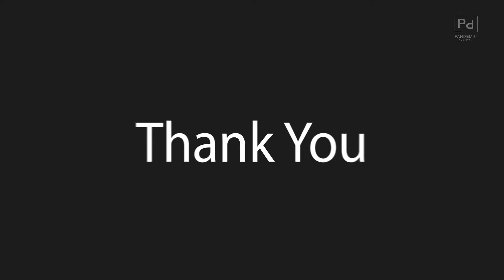Branding in Courageous Times with Colin Anderson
2020 has created a brave new world, a challenge for everyone, and especially so for companies trying to engage with and gain the trust of an ever-evolving and diverse customer base — a situation that demands courage.
The power of branding is more than just packaging a product together for sale, it is everything about your company, the tangibles as well as the intangibles. Branding in its fullest sense is still largely undervalued in Asia, and companies have yet to learn and understand how to properly harness it, so that they can forge unparalleled brand experiences and assume a position of leadership within their industry. Asian brand owners still seek to differentiate themselves using tangible benefits, and this creates a first-mover advantage for those willing to innovate and market, but such a strategy has its limitations. Colin Anderson has led the brand development of global companies for almost 40 years, and is the Founder of Brandcourage; come listen to him and Pandemic Punditry uncover the new way forward in building long-term sustainability for your brand by injecting emotion into brand creation.